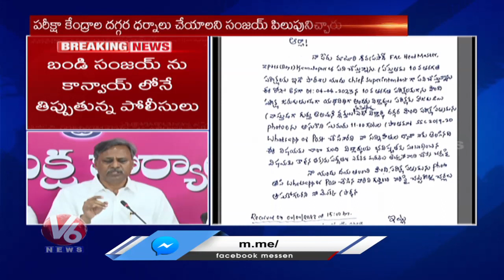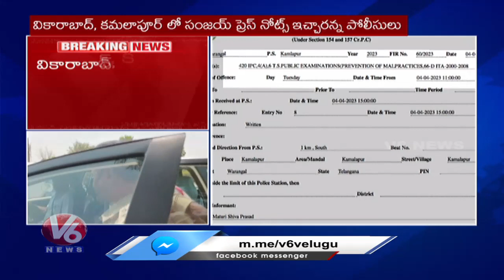BRS Leaders Comments On Bandi Sanjay Arrest Over SSC Paper Leak | V6 News